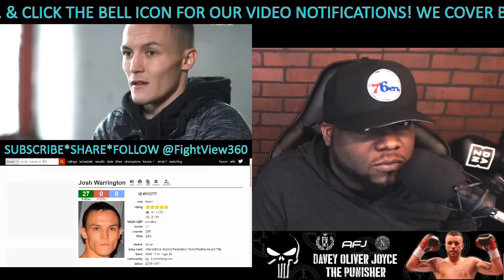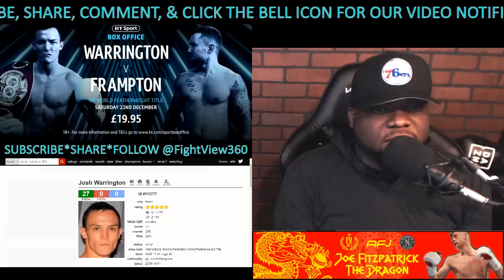WARRINGTON WORLD CLASS? FIGHT WEEK! WARRINGTON FRAMPTON PREVIEW! 2 UK PPVS! BLAME HEARN?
- WarringtonFrampton BTSport Josh Warrington vs Carl Frampton Fight Week Preview, Predictions, Reaction, Past Fight Highlights, Interview Thoughts, Past Full Post Fight Results & Recap, Press Conference, Media Day, Media Call Recap, Training Camp Update, Next Fight News Promos and More - Warrington vs Frampton Will Face Off December 22, 2018 on BT Sport Box Office & ESPN+ in The States